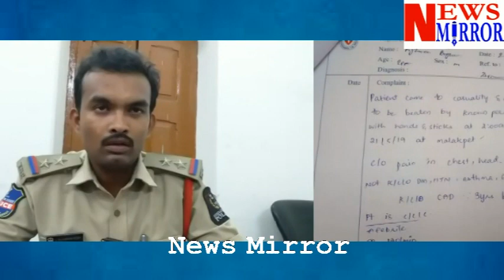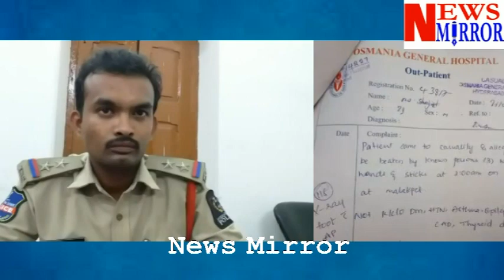70 yrs OLD MAN HARASSING 24 YRS OLD GIRL FOR MARRIAGE IN CHADERGHAT PS LIMITS.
70 yrs OLD MAN HARASSING 24 YRS OLD GIRL FOR MARRIAGE IN CHADERGHAT PS LIMITS.